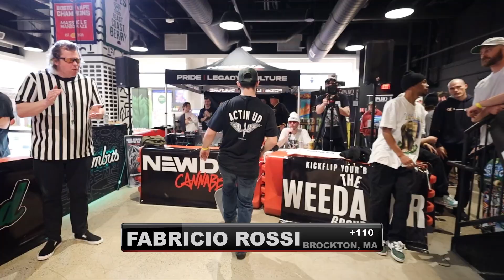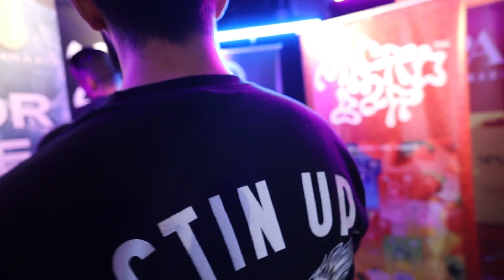Fabricio Rossi VS Justin Foote | Not Finna S.K.A.T.E.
The battle for $1,000 starts in the qualifying round with Fabricio going head to head with Justin Foote at New Dia Fenway